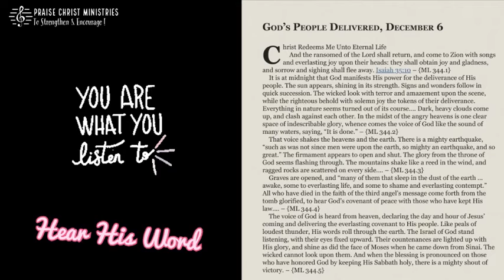06.12.2021 GOD'S PEOPLE DELIVERED | Audio Reading | Daily Devotionals | Priya Charles